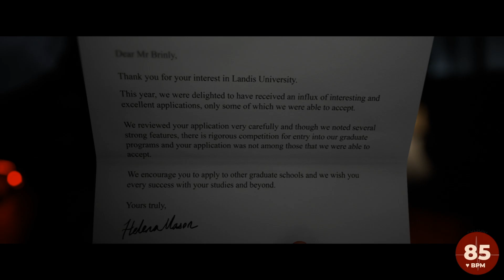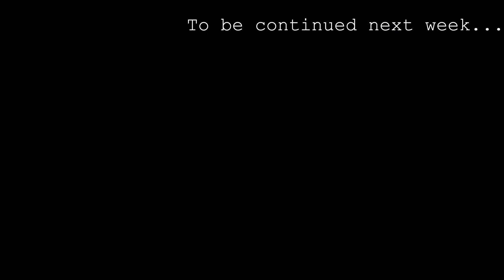Is it POSSIBLE to SAVE Max?? | [The Quarry]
This video showcases the gameplay of a interactive drama horror game called  “The Quarry”.

Sit back, relax, and watch how we make ridiculously bad decisions that lead us straight down the drain…

The Quarry
Developer: Supermassive Games
Publisher: 2K Games
Released: 10 Jun, 2022

Hey we are ShroomSkipper and HeyCider. We upload gameplay videos of all sorts (mainly horror) in this channel.